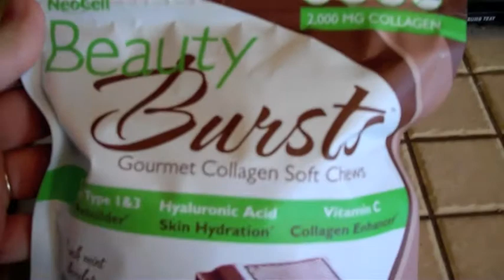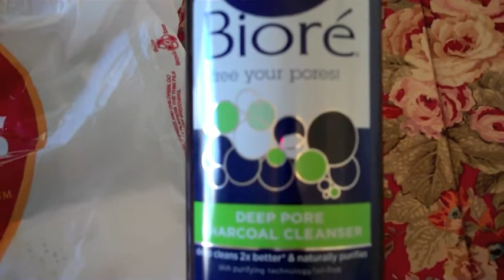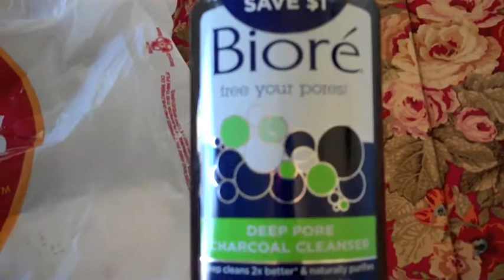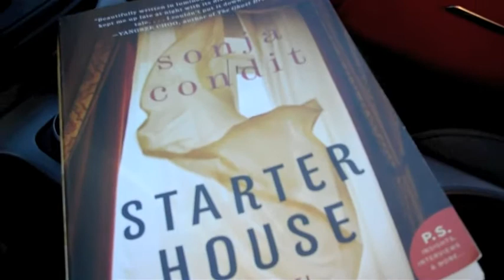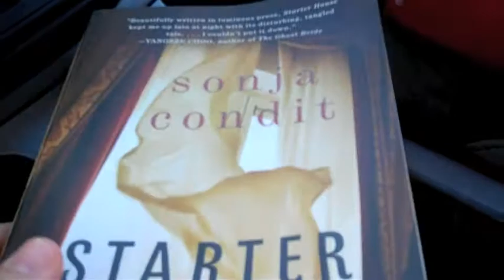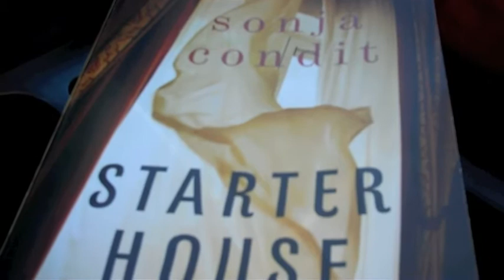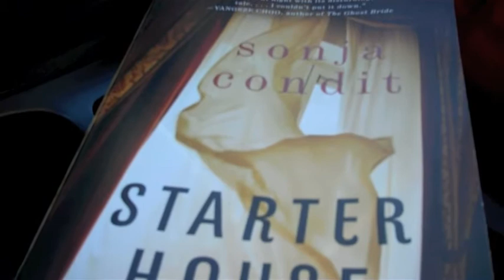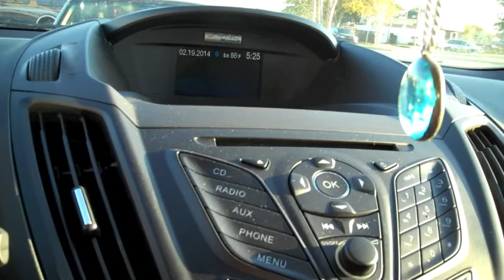Our DITL Wednesday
DITL Wednesday